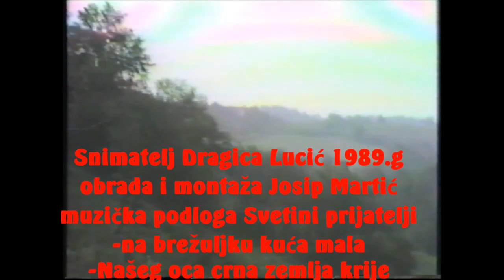Dobra Voda osamdesetih Kićiušaa